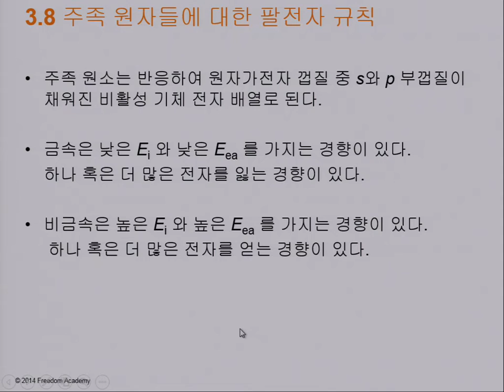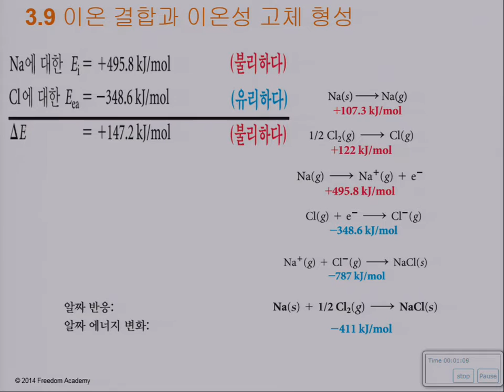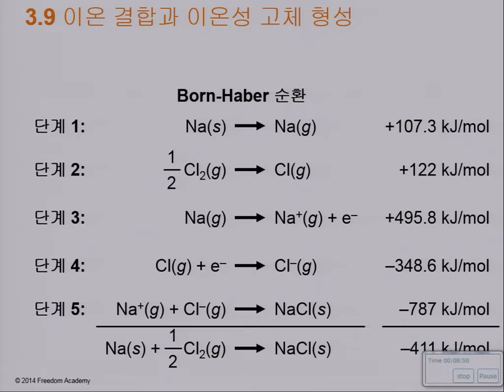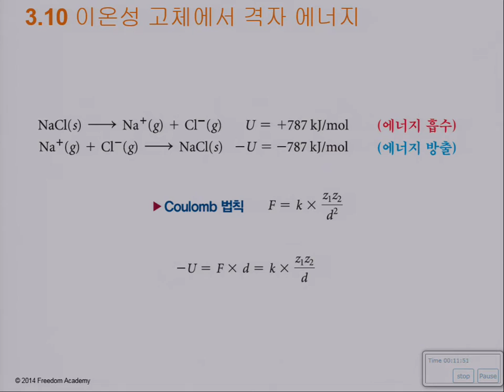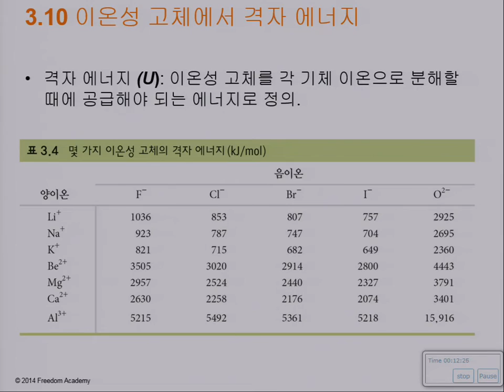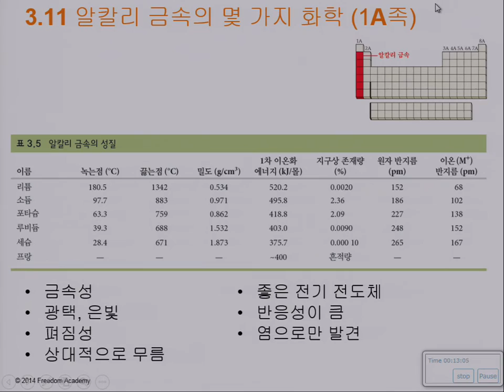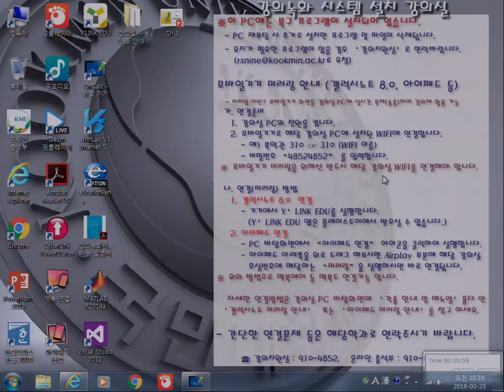3. 원자와 이온 결합(3)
3.8 주족 원자들에 대한 팔전자 규칙
3.9 이온 결합과 이온성 고체 형성
3.10 이온성 고체에서 격자 에너지
3.11 알칼리 금속의 몇 가지 화학 (1A족)

Point lesson 신청
카카오 : bestchem